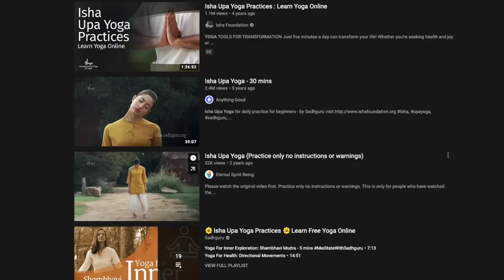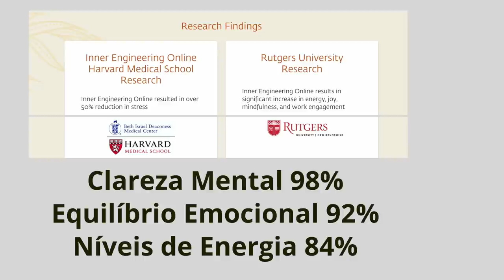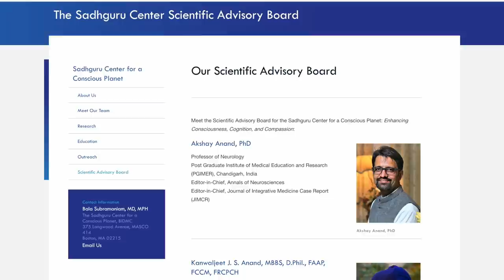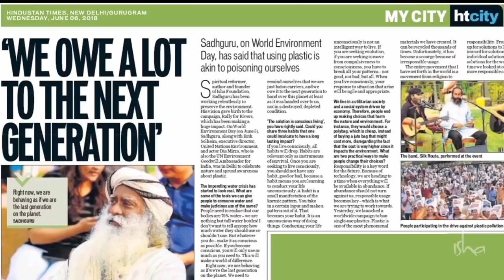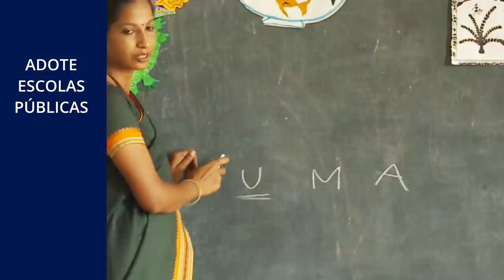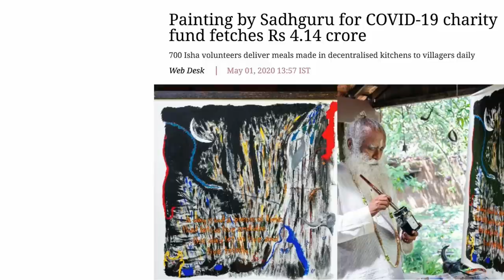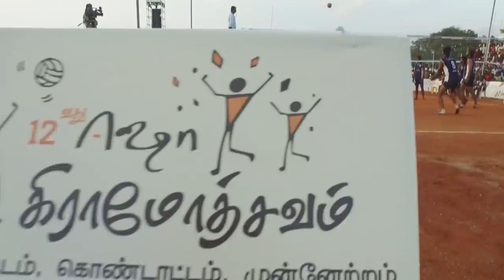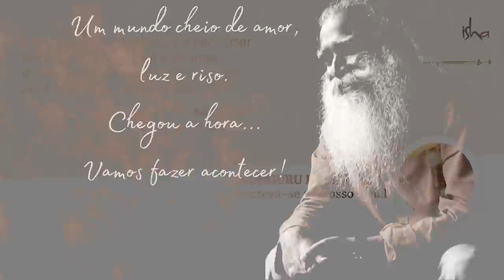Você Acha Que Um Guru Tem Uma Vida Fácil? Assista Isto! | Sadhguru Português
Tocando mais de um bilhão de vidas, Sadhguru e a Isha Foundation têm sido catalisadores para a transformação no mundo. Através de poderosos processos espirituais, projetos sociais impactantes e ferramentas de transformação disponíveis para pessoas de todos os estilos de vida, Sadhguru e a Isha Foundation criaram uma poderosa onda de alegria, felicidade e autotransformação em 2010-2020.